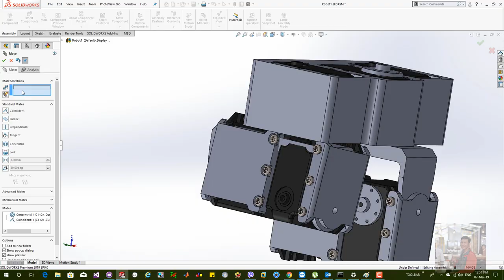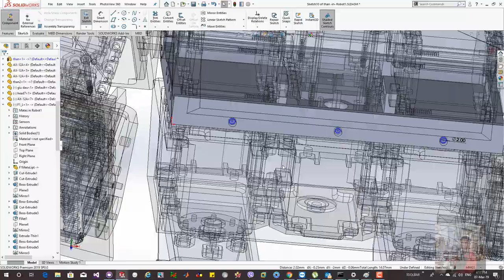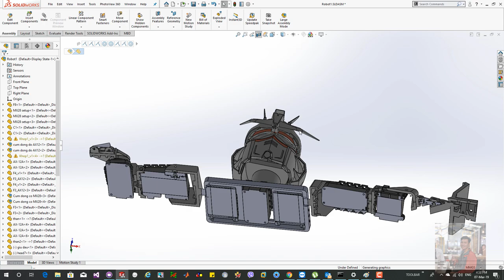Design a humanoid robot with Solidwork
Thiết kế robot người trên solidwork | 3D design a humanoid robot